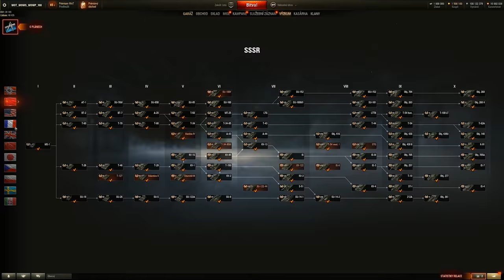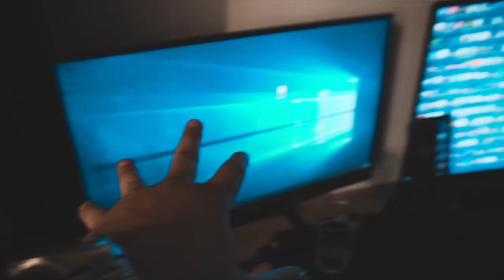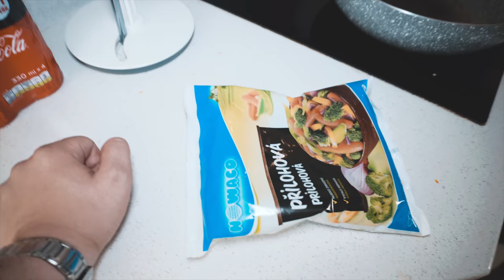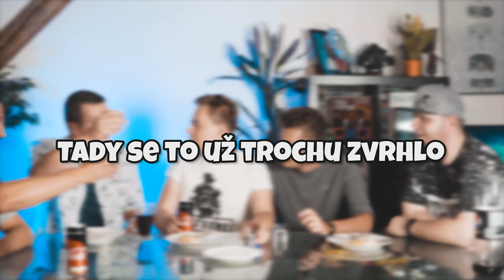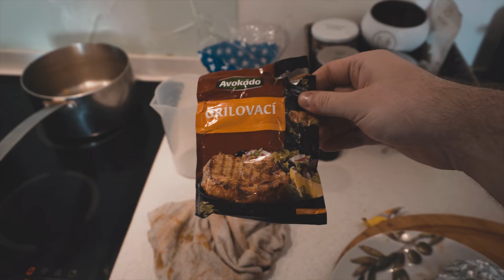Vaříme z Náhodných Surovin / Levné Vaření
Zahrajte si WOT! Zaregistrujte se do hry přes tento odkaz
použijte kod - TANKTASTIC a získáte starter pack -
Prémiový Tank: T-127 (soviet – tier 3)
Premium účet na 7 dní.
a 500 Goldů